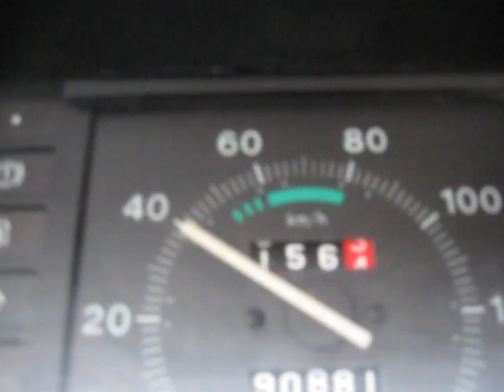Fiat 126p maluch CAR AUDIO 800W RMS 2.000W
Fiat 126p, maluch, kaszlak, szorszon, pryszcz